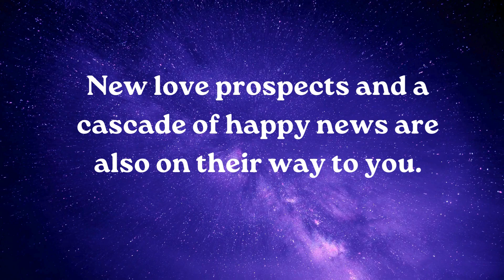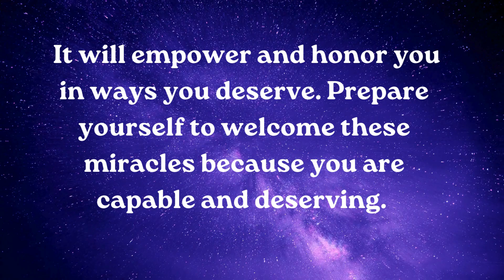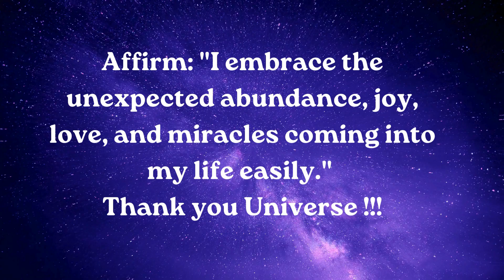⚱️Within the next two days a major breakthrough will....... smile relationship ~ Jesus